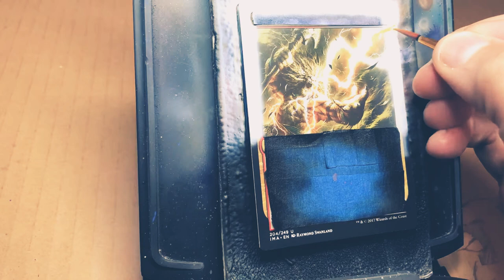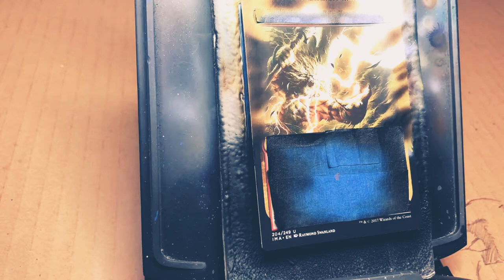how to alter an MTG Lightning Helix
Hi Friends!

Altering Magic the gathering cards seems to be a tight lipped process. I hope that these videos answer some of your questions about how it's done.
I like to use an airbrush and put down a nice, smooth, thin undercoat that I treat as a primer layer.
On top of that I do my best to match colors to extend the border.
Keep the text boxes clean as you go. Working in thin layers helps with that so that you are not removing loads of paint at one time.
A damp tooth pick can help clean up the edges.
Don't be afraid to paint over the original artwork to help your extension blend in.